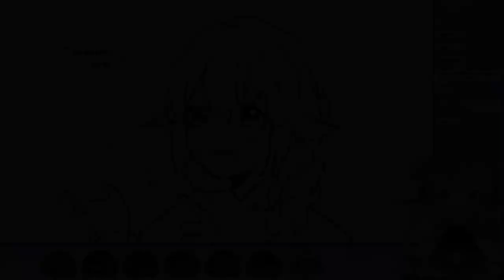Because of NINA mixed WINE with CEREAL make a LOST CONNECTION【NIJISANJI EN | Finana Ryugu】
void century has not yet been described but he is gone